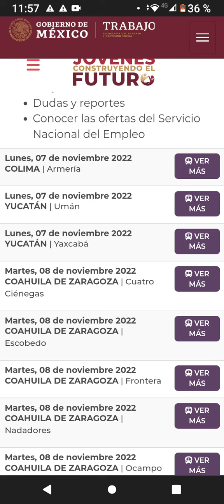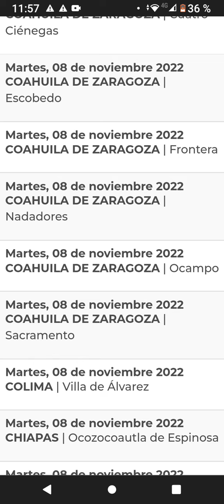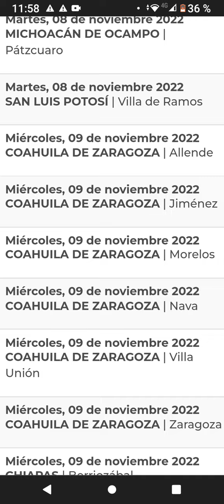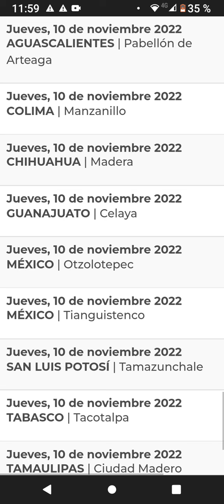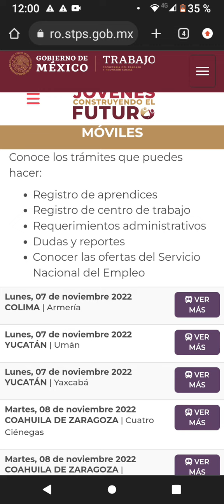Cómo vincularme en Oficinas Móviles 🟢 Jovenes Construyendo el futuro 🔴 Noviembre 2022📣Fechas📌Becario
🔸Te gustaría cooperar para mi aguinaldo 🥺– 💲1 💲5 💲10  pesitos para mí son muy útiles🙏
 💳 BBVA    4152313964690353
🟢Gracias por visitar mi canal 🥹 Espero y la información te haya sido útil🤓😃

Las oficinas móviles te apoyan en:
Registro de Empresas
Registro de aprendices
Vinculación

En este mes estarán visitando
🟢Tabasco
🟢Mexico
🟢Zacatecas
🟢Tamaulipas
🟢San Luis Potosí
🟢Guanajuato
🟢Chihuahua
🟢Colima
🟢Aguascalientes
🟢Oaxaca
🟢Hidalgo
🟢Chispas
🟢Coahuila de Zaragoza
🟢Michoacán de Ocampo
🟢Yucatán